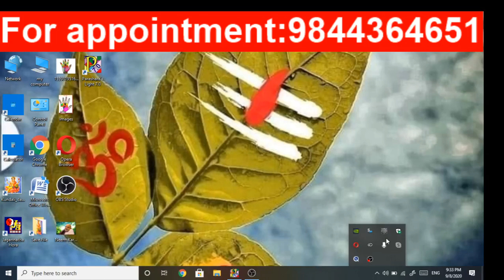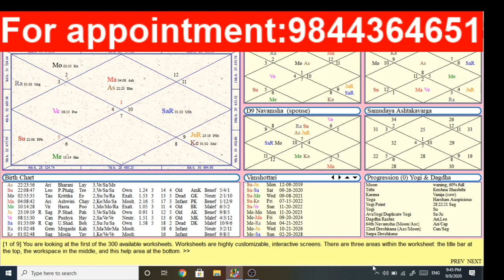३६ गुण मिलेर बिबाहा गरे पनि डिभोस किन हुन्छ?Astro tips l Astrology in Nepal | Astro Suyog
साथिहरु आजको यो बसाईमा ३६ गुण मिले पनि किन डिभोस हुन्छ?भन्ने बारे एक सामाग्री प्रस्तुत गरेको छु आसा छ यो सामाग्री लाभप्रद साबित हुने छ|Astro tipsll Astrology in nepal ll tantra mantra yantrall Tantra jyotish ll nepali jyotishll jyotish marga darshan ll astro suyog ll suyog adhikari